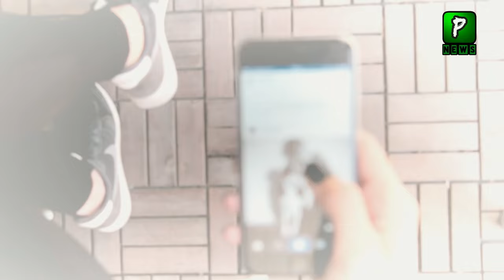Former ISI Chief Reply On Shokat Aziz Allegation In Court | Faizabad Dharna Case News | Politics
About Video : Former ISI Chief Reply On Shokat Aziz Allegation In Court | Faizabad Dharna Case News | Politics
Join Us On
ABOUT CHANNEL